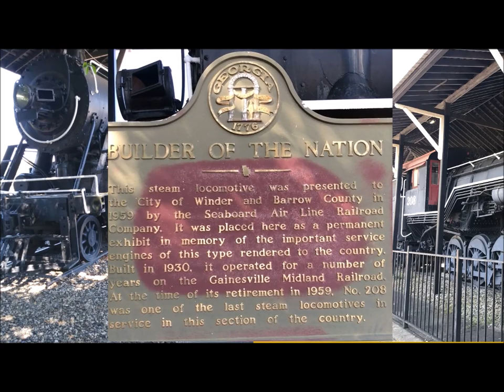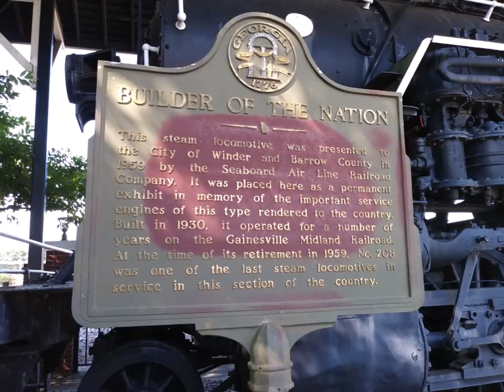Steam Train Adventures #5: 1930 Baldwin 2-10-0 in Winder, GA (Updated w/pics)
Me and my roommate Sarah roadtrip all over the South to find steam trains on display and in museums. On this stop we found a 1930 Baldwin 2-10-0 (decapod) in Winder, GA.